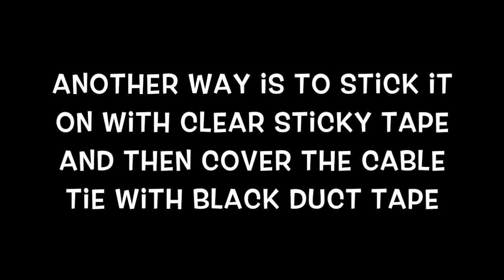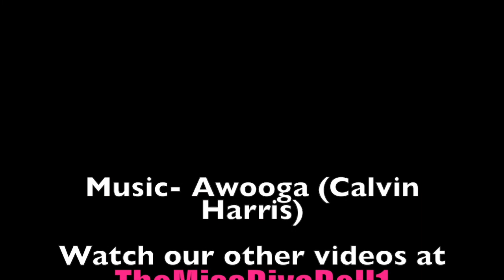Super Speedy Craft: How To Make a Doll Tie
New types of videos! Super Speedy Crafts! These are quick crafts and cool finds for dolls and even for you!

Sneak peek at upcoming videos:
Doll TV
Doll DVD Player and Movies
Doll Wii Game System and Games
Doll Whiteboard and Blackboard
Doll Plants
DIY Textbook/Exercise Book Decorating
and many more on the long list.

Please request! They will all be made!